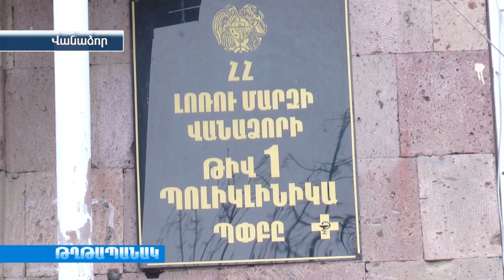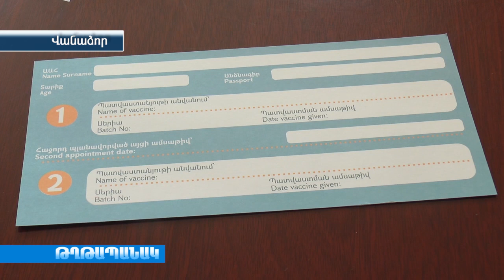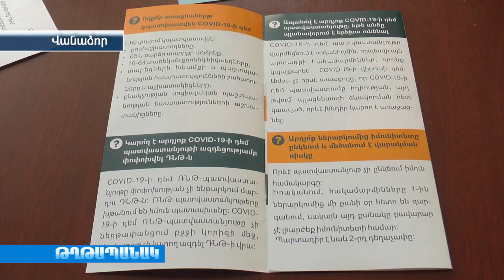Վանաձորում չեն շտապում պատվաստվել քովիդի դեմ